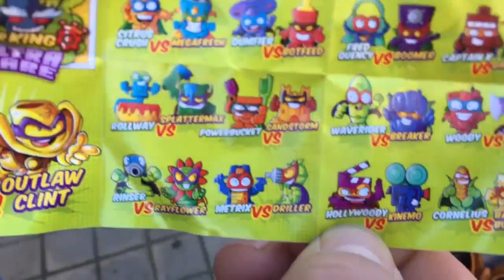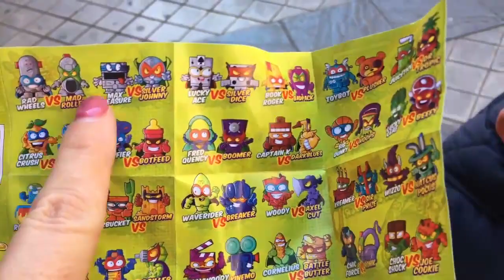2 SOBRES MAS DE SUPERZINGS NOS ESPERAN!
ABRIMOS OTROS 2 SOBRES DE SUPERZINGS.
HEROE O VILLANO?. VAMOS A VERLOS!